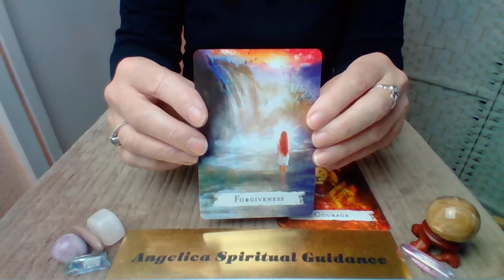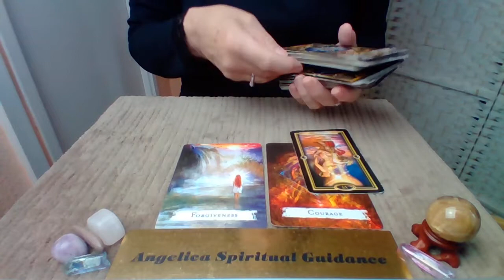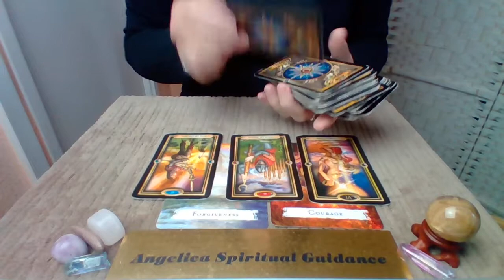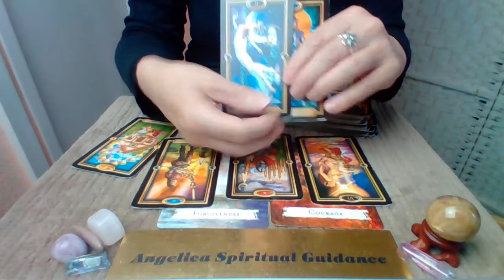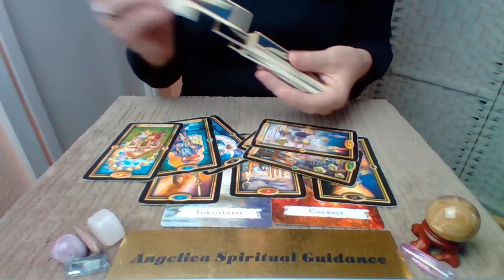Aries 12th-18th September 2022 - Don't Hold Grudges. Letting Go Brings In Blessings !